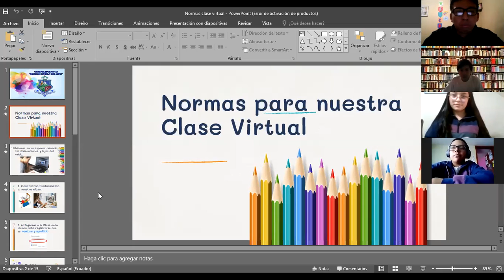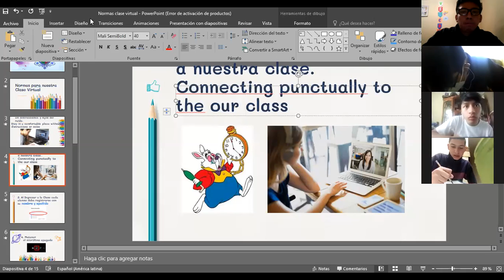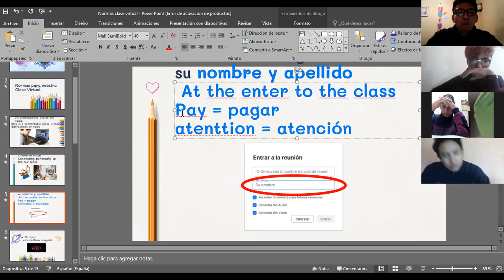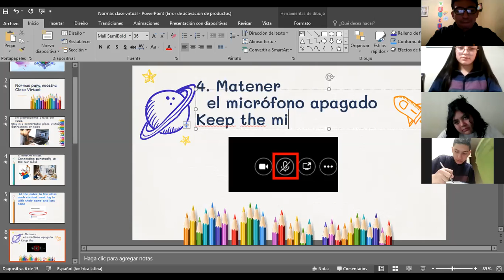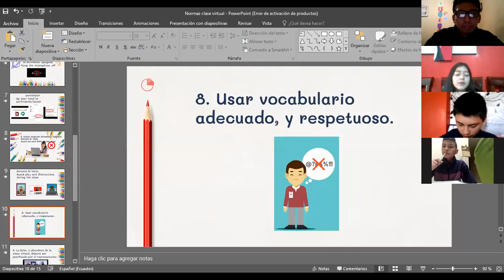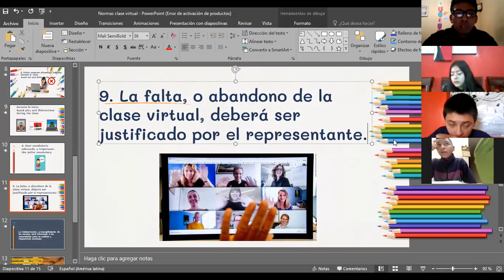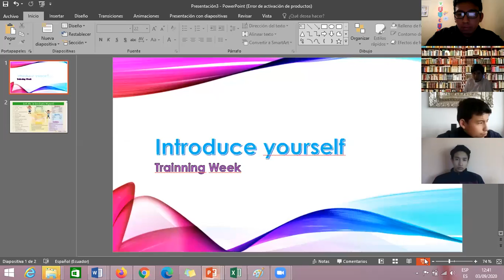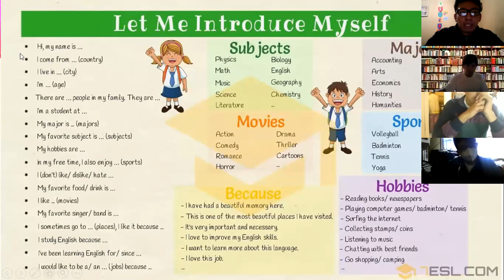10EGB INGLES 03SEP2020